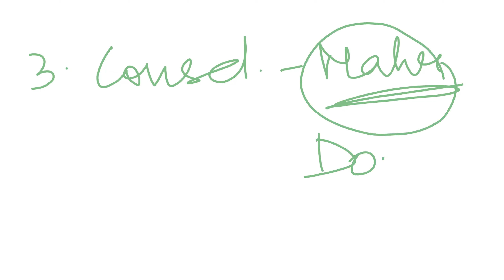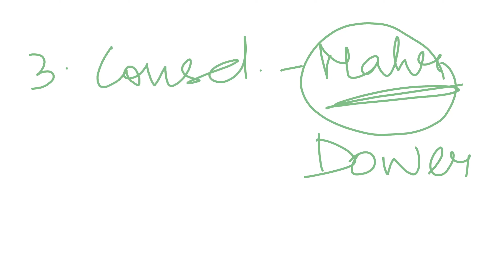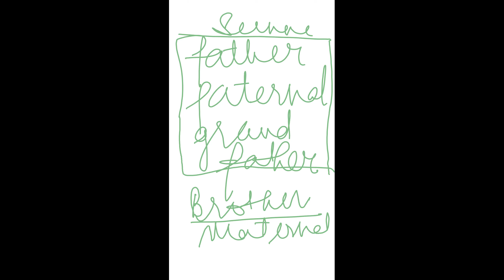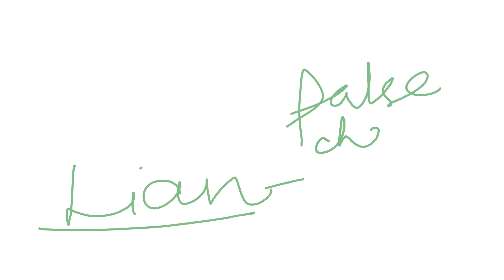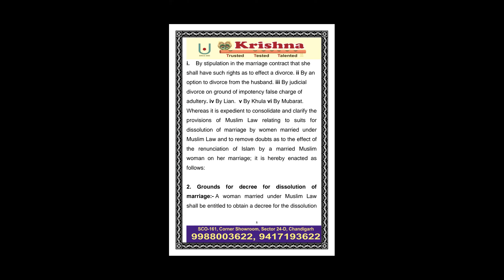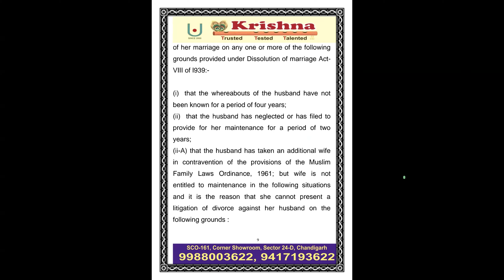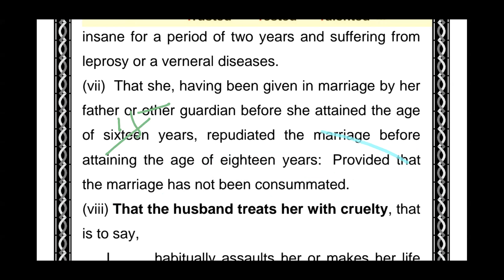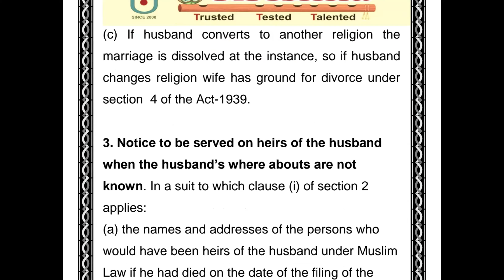Lecture 2 Marriage & Divorce